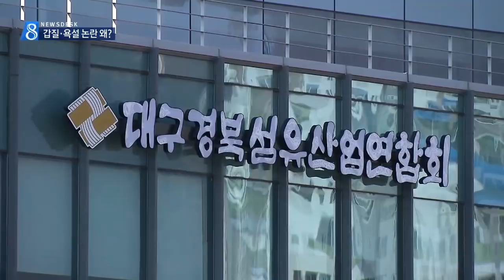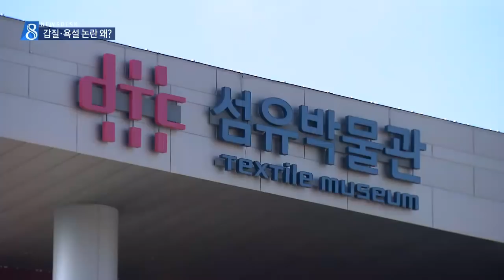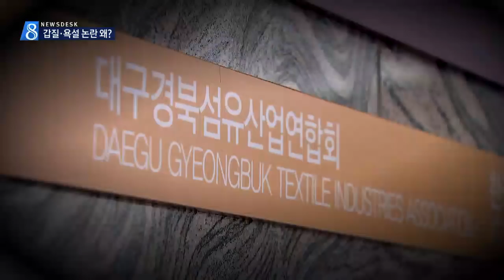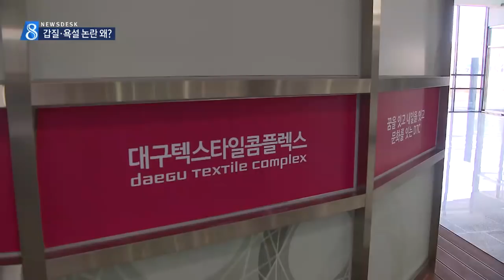[대구MBC뉴스] 세금 천억 원 들였는데...특정 업계 놀이터?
내용: 세금 천억 원 들였는데...특정 업계 놀이터? - 윤영균 기자